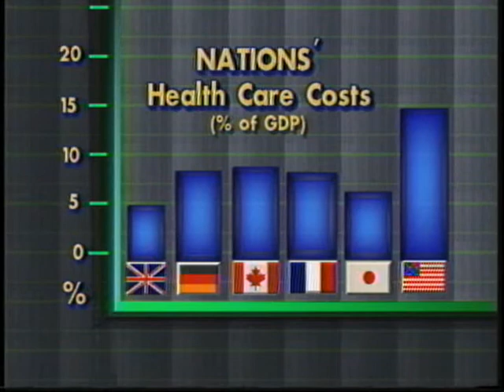DOCU - AMERICAN HEALTH CARE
Documentary for TV with Governor Richard Lamm.. Health Care in America compared to health care systems around the world